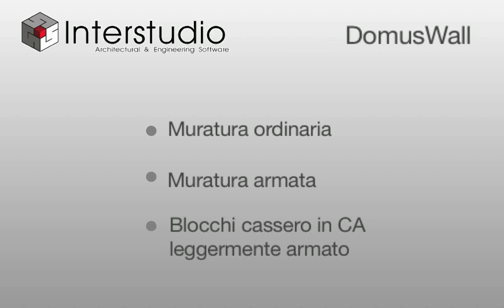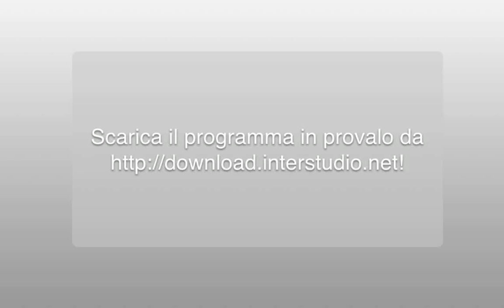Introduzione a DomusWall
Introduzione al programma strutturale DomusWall, per la verifica di strutture in muratura, muratura armata e sistemi a blocchi cassero e CA debolmente armato. Per maggiori informazioni vedi